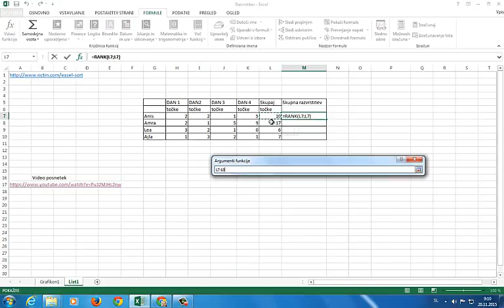RANGIRANJE V EXCELU